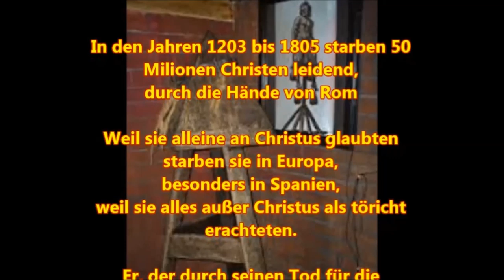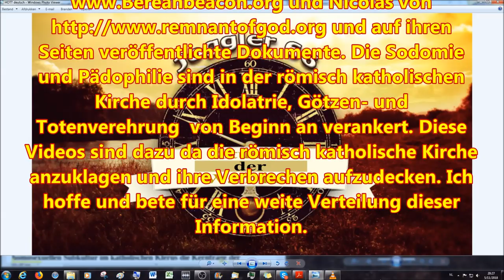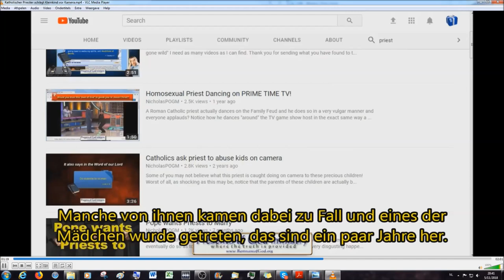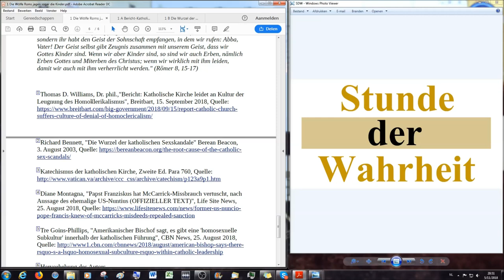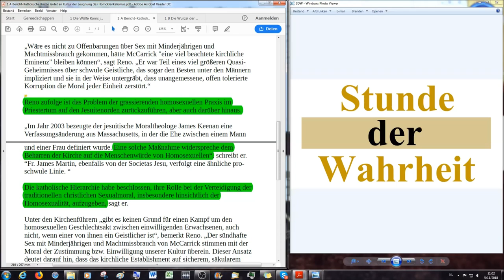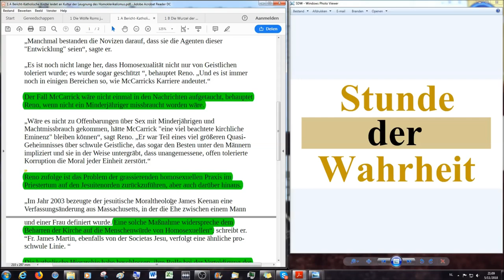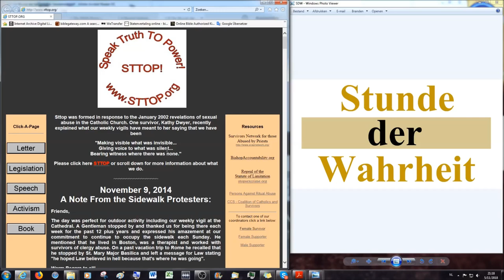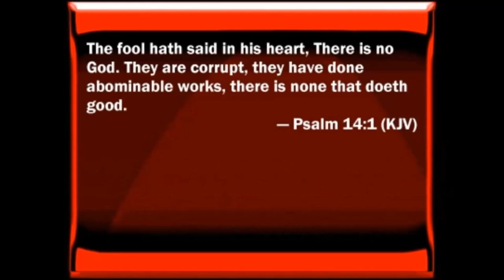Systematischer katholischer Kindesmissbrauch - Die Wölfe Roms jagen sogar die Kinder!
Eine neue Serie von Videos, die sich mit dem systematischen Missbrauch von Kindern in der Geschichte der römisch katholischen Kirche beschäftigt. Ich greife zurück auf Übersetzungen, die mir die Brüder Maximilian und Victor zur Verfügung stellen. Die Originaldokumente sind Internetquellen wie Richard Bennet von und Nicolas von und auf ihren Seiten veröffentlichte Dokumente. Die Sodomie und Pädophilie sind in der römisch katholischen Kirche durch Idolatrie, Götzen- und Totenverehrung von Beginn an verankert. Diese Videos sind dazu da die römisch katholische Kirche anzuklagen und ihre Verbrechen aufzudecken. Ich hoffe und bete für eine weite Verteilung dieser Information.